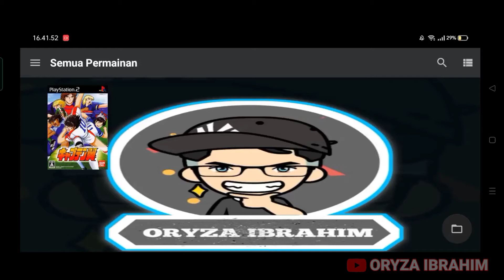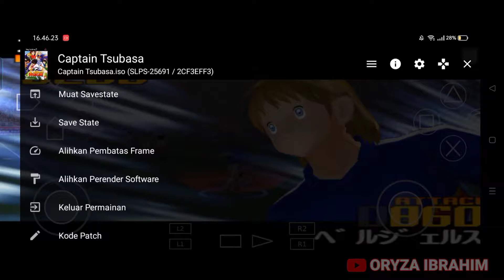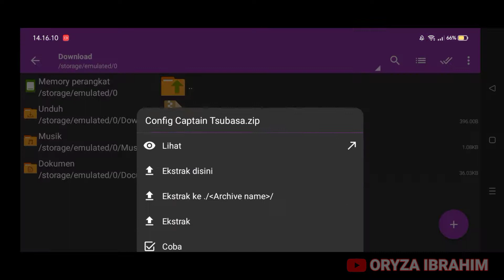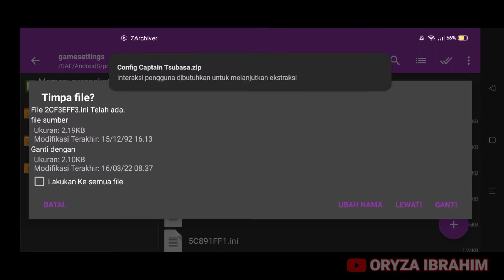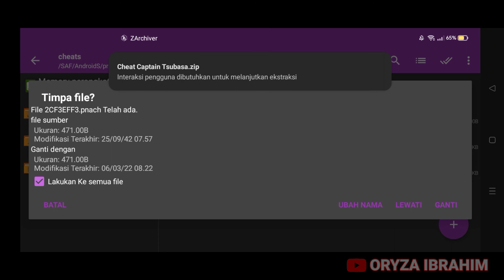Config Setting Lancar No Lag 100% Captain Tsubasa Aethersx2 V 1561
Reso 1x (240p)+OpenGl

Link Download Ada Di Komentar

My Device : Realme Narzo 30a Octa-Core(2x2.0GHz Cortex-A75 & 6x1.8GHz Cortex-A55)
,Mali-G52 MC2 GPU Ram 4Gb Rom 64Gb